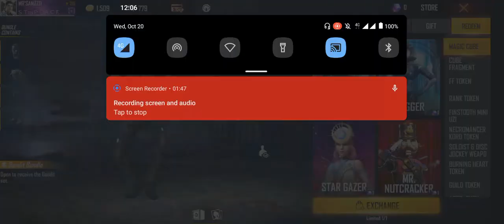new return bandit bundle free fire | mr sanzzo yt|nikka | mrsanzzo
NEW BANDIT BUNDLE RETURN TO FREE FIRE ❤️❤️❤️